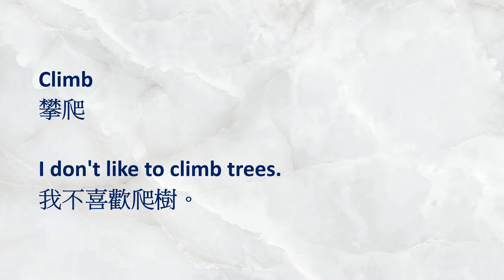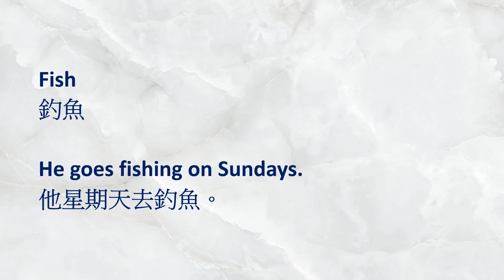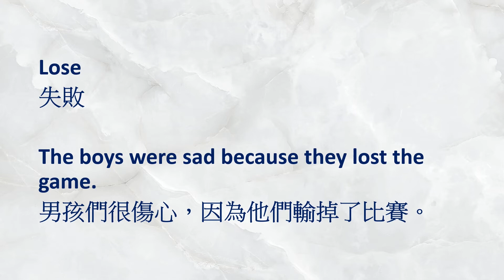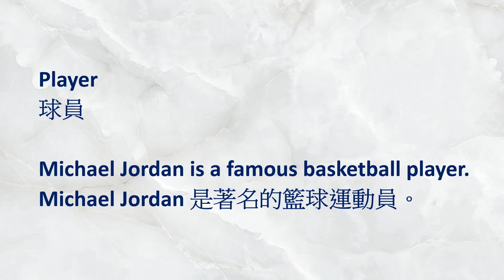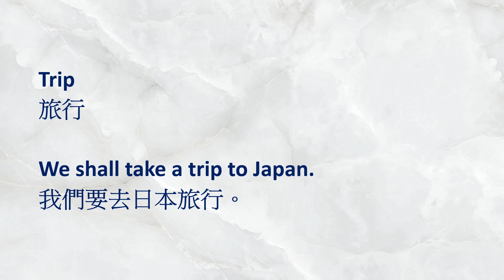Thematic Listening 4 專題聆聽 | Elementary Listening Practice 初級英語聽力訓練 | Eng Chi Translation 中英解釋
[S104] Thematic Listening 4 Elementary 專題聆聽 4 初級 | Simple Example 簡單例句示範 | Vocabulary 生字

Contents: Sports, Interests and hobbies
目錄：運動、興趣和嗜好

Objective: Strengthen English Listening Skills. Listen To Native Speaker Repetitively.
聆聽目標： 提高英語聽力水平，重復多聽英文母語發音！！

Learning Methods：
Day Time：Effective Way For Very Beginners, First Listen (2 - 5 times); In Relaxing Mood, Follow the Voice and Speak Aloud; For Beginners, Just Listen (1 – 2 Times). Then Follow the Speaker.  Night Time：Repetitive Listening to the Voice before Sleeping 🎧🎧Sleeping Method.
學習方法： 先聆聽語音 2 - 5 次 🎧🎧，最重要：放鬆心情。 有信心者，可以跟著一起朗讀，大聲跟著錄音朗讀 5 - 10 次，效果更佳。

Results： Easy to Speak Putonghua Fluently and Finally Eloquently！！
學習結果： 輕鬆地脫口而出！！努力！！